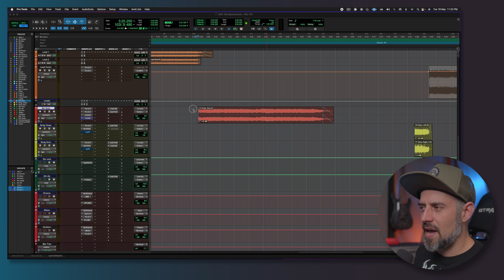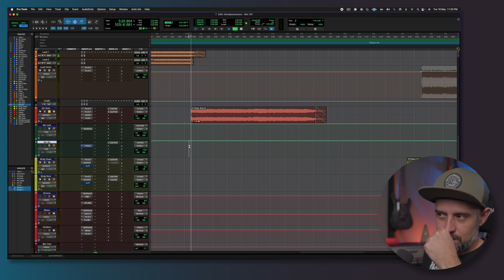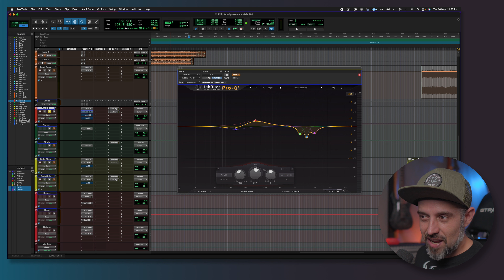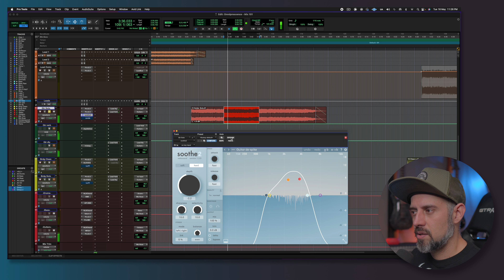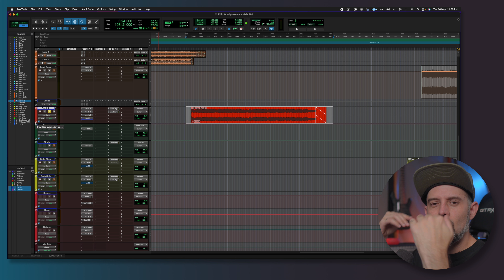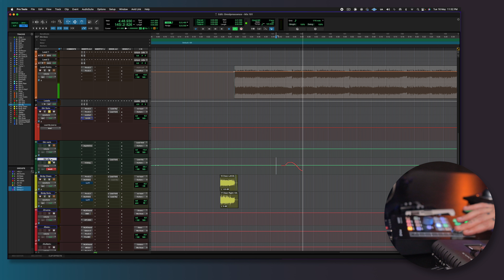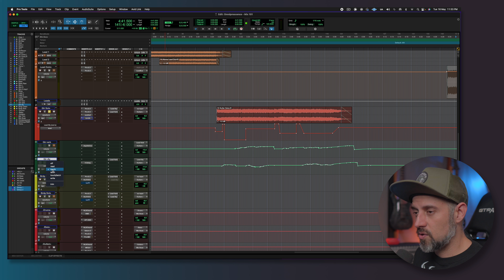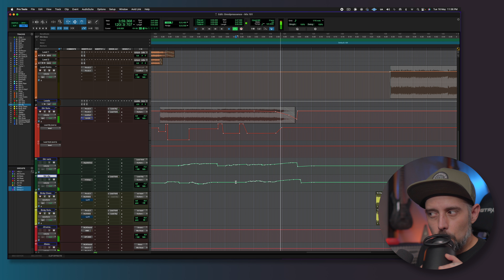Cómo Mezclar SOLOS de Guitarra de una Manera Diferente y Creativa 🎸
☞ Usando el cupón FELIPEGRUBER en el Checkout

Mi Amazon

00:00 Intro
01:58 Sesión de Pro Tools
03:05 Escuchando el Solo
05:26 EQs
06:48 Soothe 2
07:57 UAD LA3A
08:47 Uso de Efectos
15:18 Conclusión
16:54 Despedida